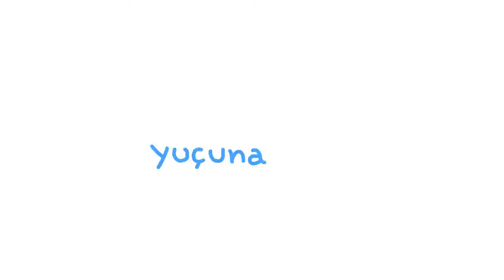SpeedPaint| Otomeroid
Duração: +-2h